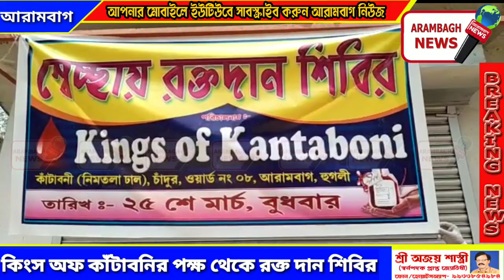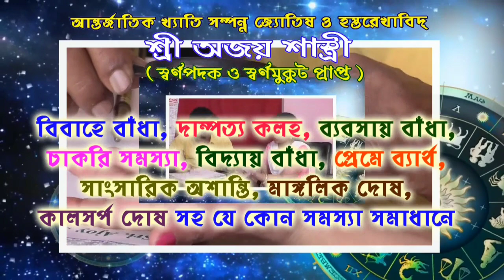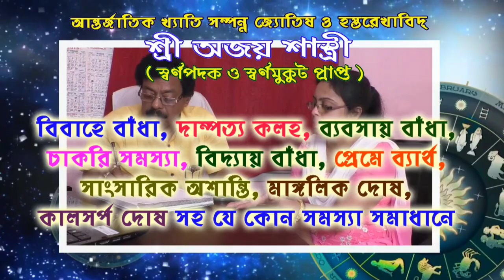ক্রাইসিস মেটাতে কিংস অফ কাঁটাবনির পক্ষ থেকে রক্ত দান শিবির